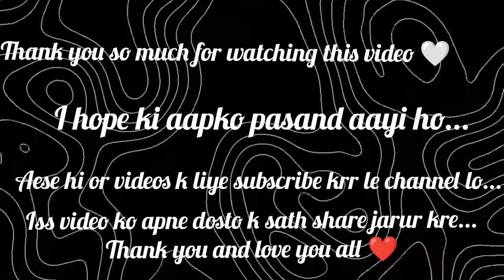My First Vlog❤️ || My First Experience With Leather Ball 😳|| At Sarahan Bushahr ✨